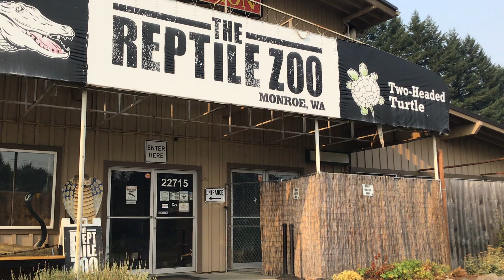I thought I saw/seen the queen, that thousand year old Lizzy...🦎